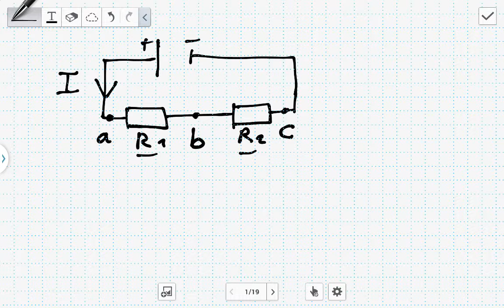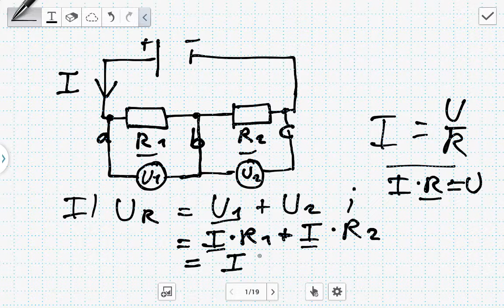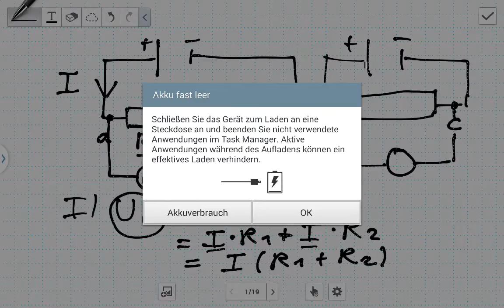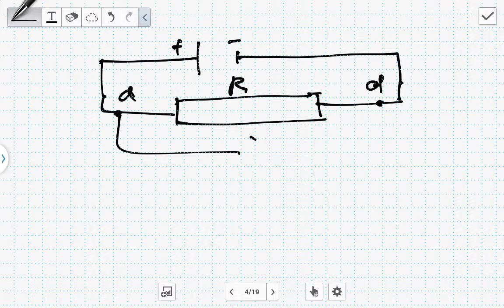Die Reihenschaltung (Elektrotechnik)